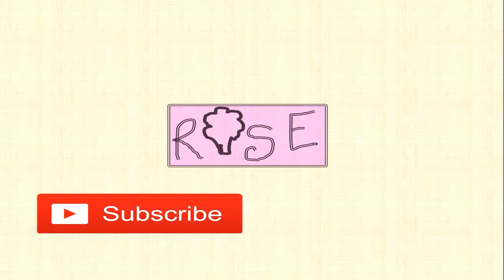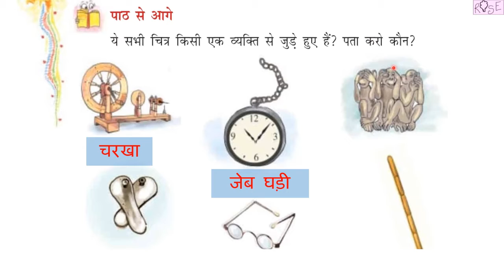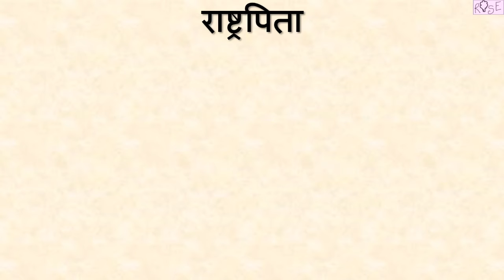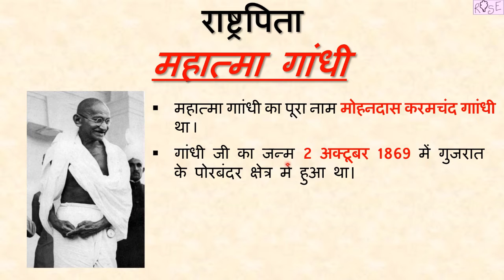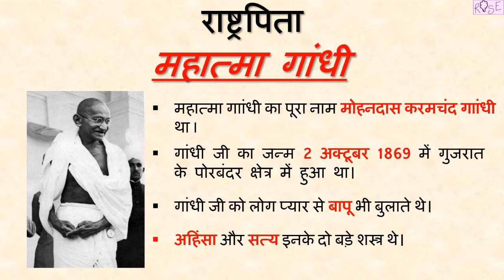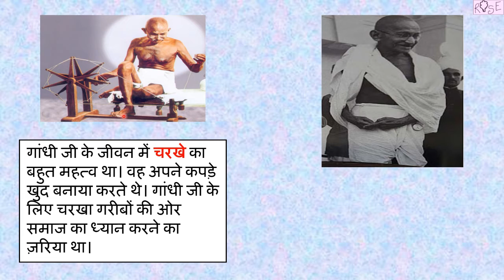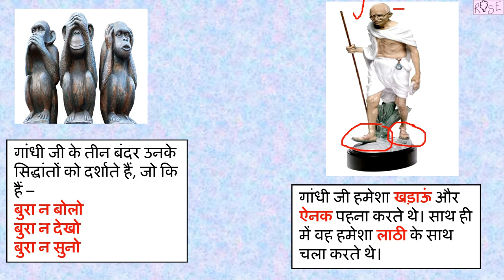Class 3 HINDI रिमझिम पाठ 11 | मीरा बहन और बाघ | गाँधी जी के बारे में | पृष्ठ संख्या 98 | Rose Tree